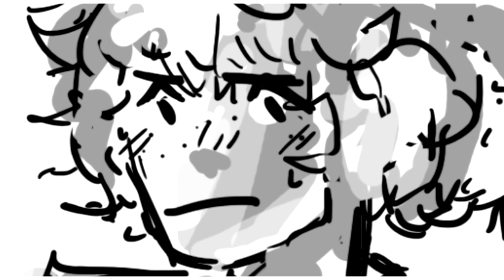[BNHA SPECIAL] ANIMATIC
this is garbage

sorry for not posting in such a long time aaaaaaa I was busy plus I didn't have much motivation but this one comment (could be seen the first second of the video) gave me an idea for a new video ty ily

there will be earrape